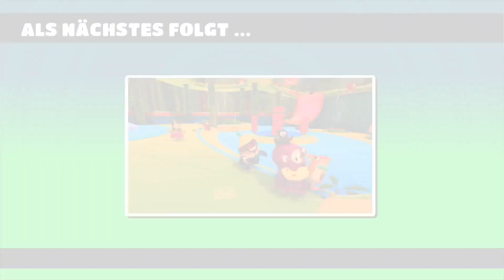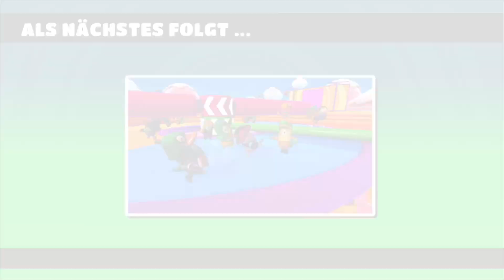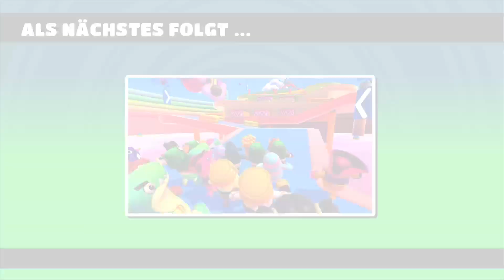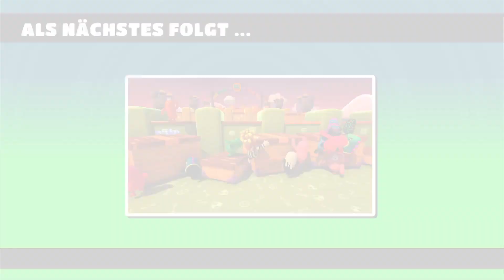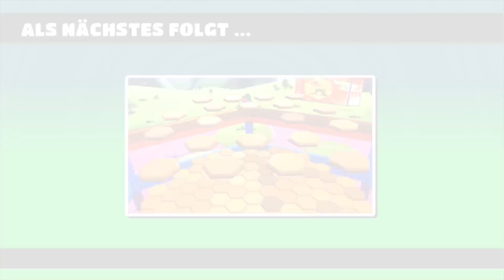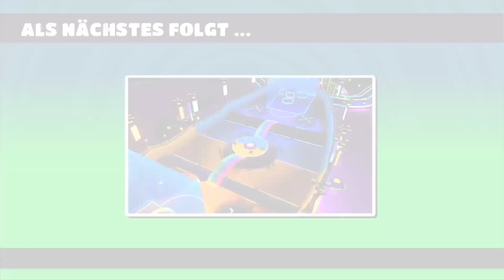Fall Guys Guys Fall Abo/Community Zocken